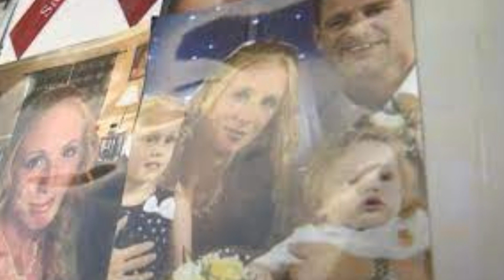Samantha Where are you? Kentucky Corruption?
Story Suggestion: Thank you Amber

In March 2018 a mother went missing in Kentucky. The circumstances are bizzare and something doesn't seem right. I also talk about a solved, cold case that may be in connection with corruption. Samantha's family/loved ones wants answers! ""

I N T E R V I E W with RHEN

Any Tips??

Want to Brighten Your day?? Check out!

Catie Brannon
425 N Boundary St
Williamsburg Virginia
23187

Case suggestions or Comments?

Like CatieQT on Facebook
X-Palensweet143

Story Suggestion by Amber: Samantha Where are you? Kentucky Corruption?

Beginning Theme from Doug Burton "The Way We Never Were"

Ending Theme song:
Jaytee- Lost in the Desert

George, Max, Tux, and Bowie say hiii